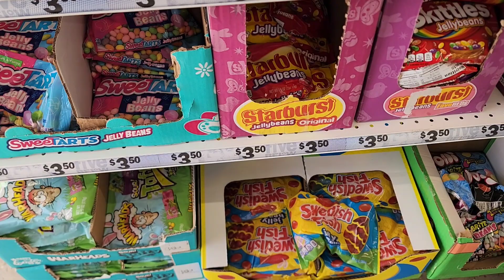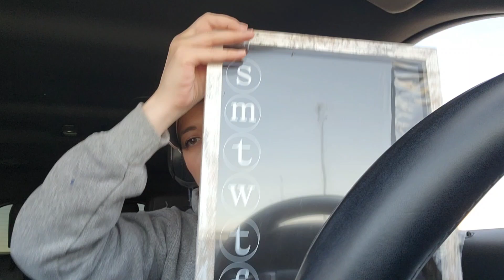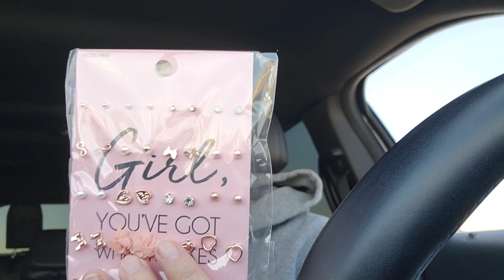DOLLAR TREE AND FIVE BELOW EASTER BASKETS / WHAT I'M PUTTING IN MY KIDS EASTER BASKETS 2023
Hello all, I have some more easter baskets to get done today. Here are some great budget friendly and fun easter baskets from the dollar tree and five below. I don't think I went over 15 bucks for the most expensive basket I made. I found some fun items from both stores and made it threw a sand storm.